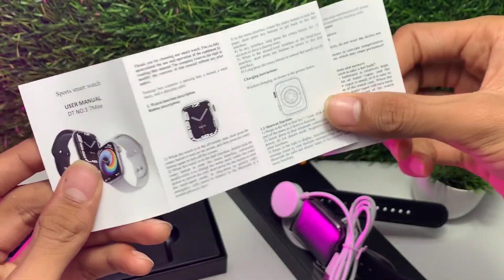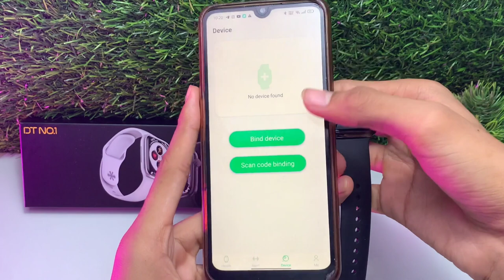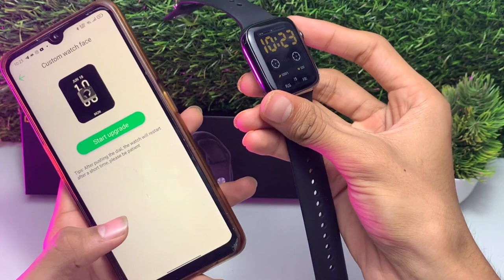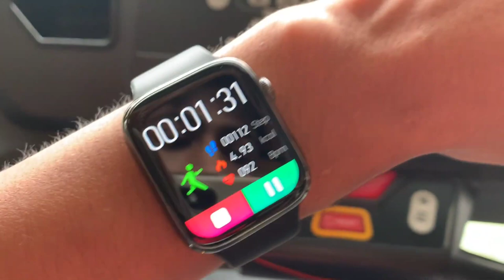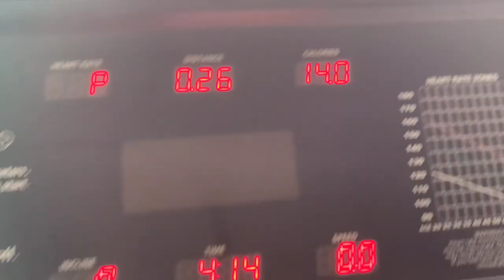DT no1 Max Smartwatch Review😍💯 1 9’ Edge To Edge Display 🔥 dt no 1 smartwatch ⚡️